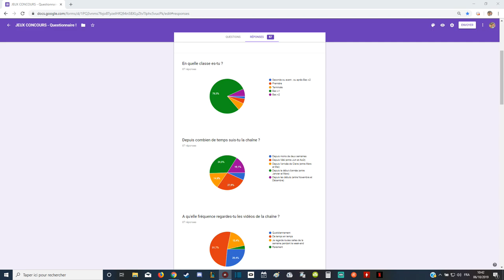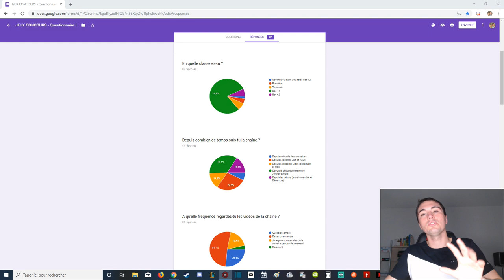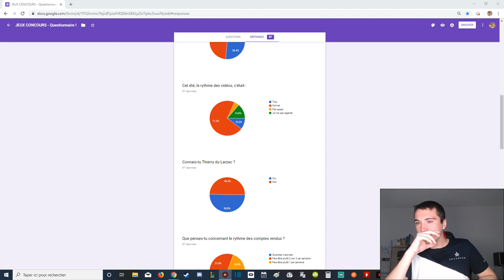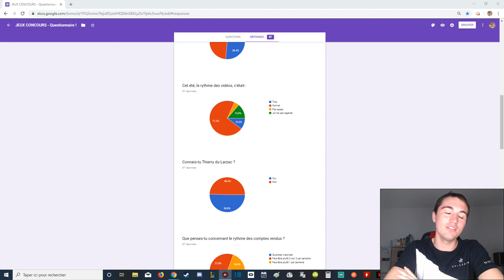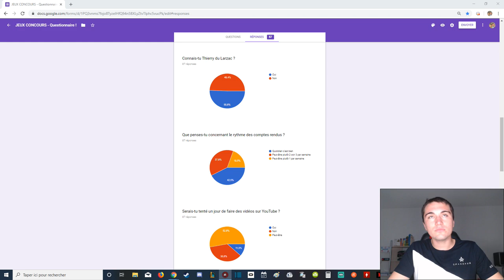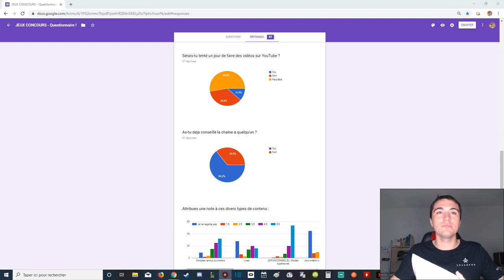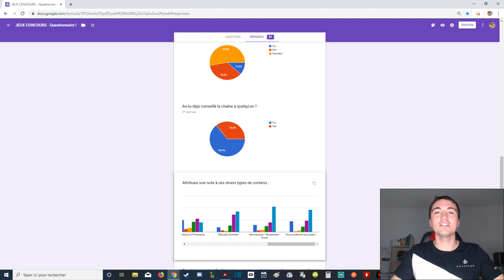Vos avis sur la chaîne !